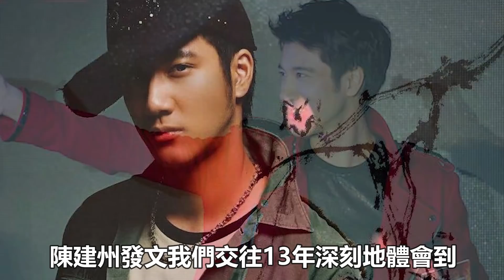王力宏私生子大曝光！家中出軌被李靚蕾現場抓包，大量照片7年首露面！陳建州甘當後爸內幕令人匪夷所思！王力宏兩肋插刀好兄弟黑人果然好絕情！|王力宏|李靚蕾|範瑋琪|陳建州|娛樂快報